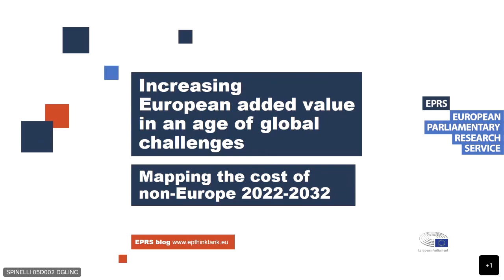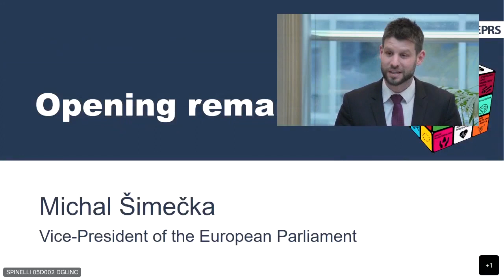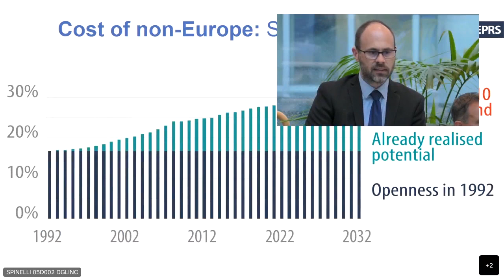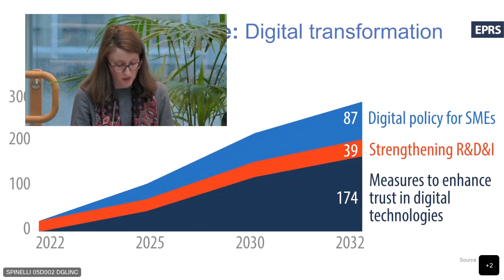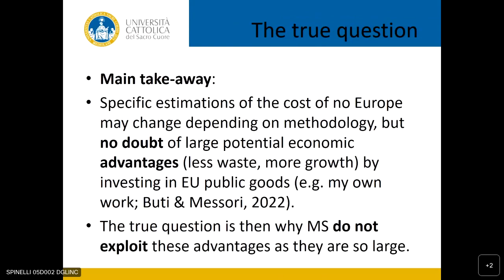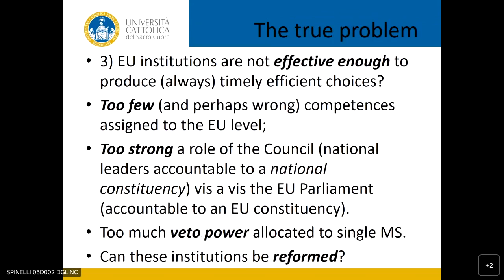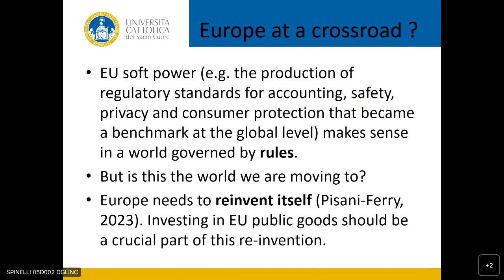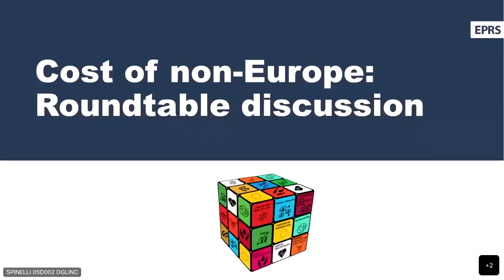EPRS high level conference: Increasing European added value in an age of global challenges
From the COVID-19 pandemic to the conflict in Ukraine, the potential value of further European integration is clearer than ever before. The latest edition of the EPRS study 'Mapping the cost of non-Europe 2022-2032' aims to support the European Parliament in the process of setting the EU’s political agenda. The study's findings show that further European Union integration in 50 policy areas could not only generate over €2.8 trillion per year by 2032 but also help promote peace, environmental protection and social prosperity.

Tuesday 7 March 2023 | 13:30 – 15:00

SPEAKERS:
Michal ŠIMEČKA, MEP, Vice-President of the European Parliament
Dubravka SUICA, Vice-President of the European Commission for Democracy and Demography
Lina GÁLVEZ MUÑOZ, MEP, Vice-Chair, EP Committee on Industry, Research and Energy
Janusz LEWANDOWSKI, MEP, Vice-Chair, EP Committee on Budgets
Massimo BORDIGNON, Professor of Public Economics, Catholic University of Milan; Member of the European Fiscal Board
Jérôme SAULNIER, Aleksandra HEFLICH and Meena FERNANDES, Policy Analysts, European Added Value Unit, EPRS
Moderator: Lauro PANELLA, Head, European Added Value Unit, EPRS

EPRS PRODUCTS RELATED TO THE EVENT:
Video chronicles: